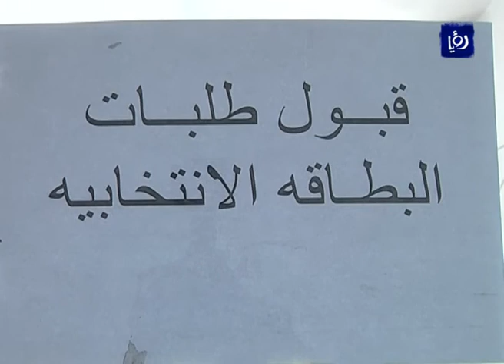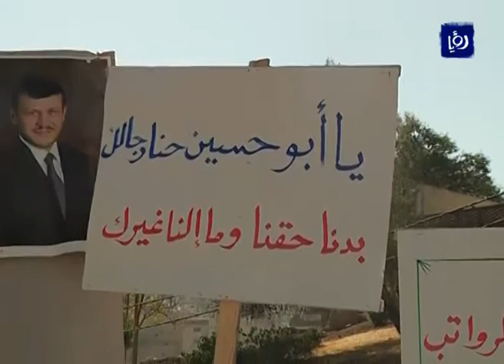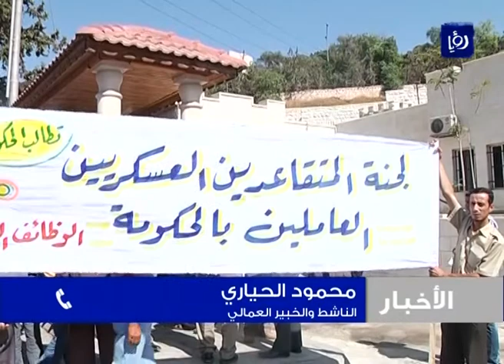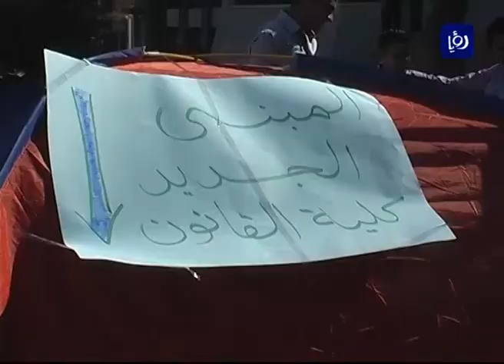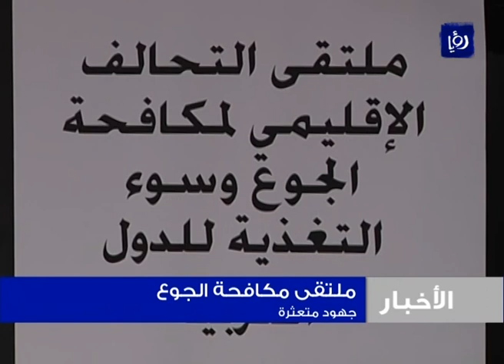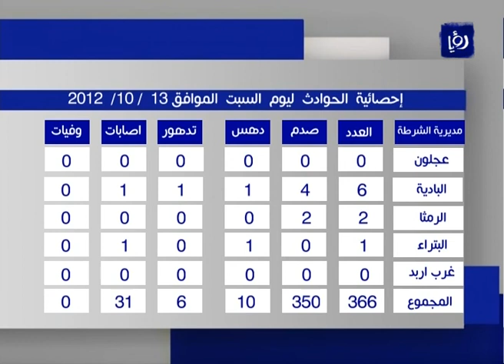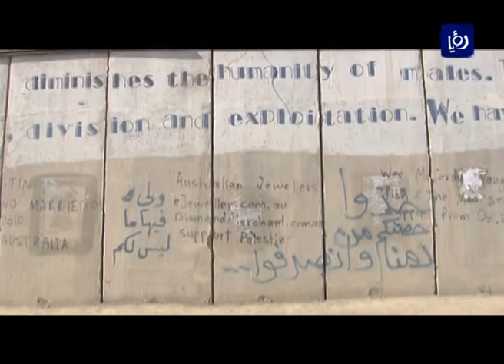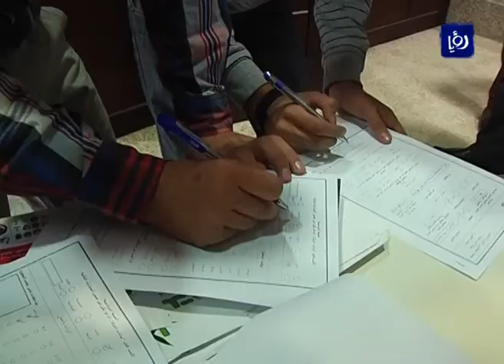نشرة أخبار رؤيا بتاريخ 14-10-2012 Roya News Broadcast 14-10-2012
نشرة أخبار رؤيا بتاريخ 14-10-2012 والتي قدمتها الزميلة لنا خليفات نور